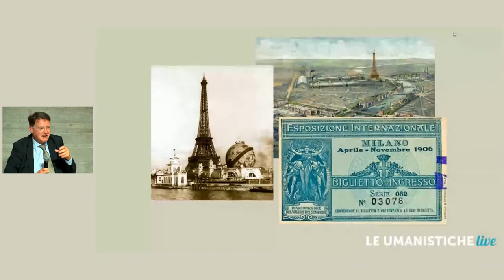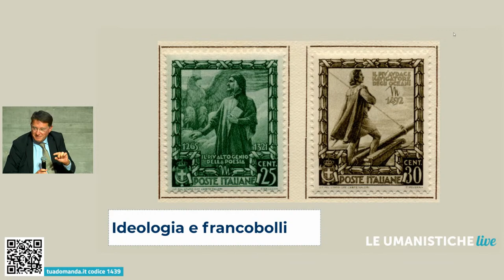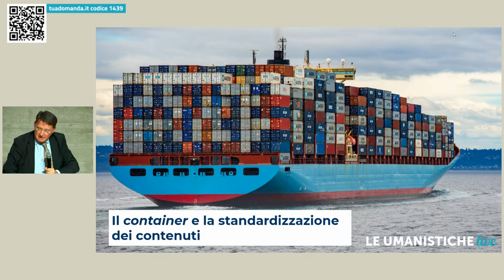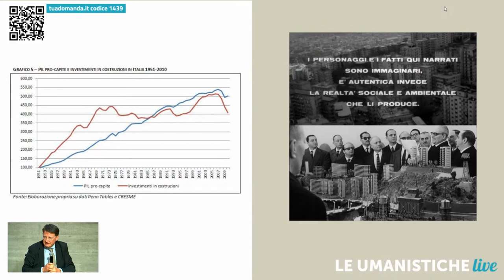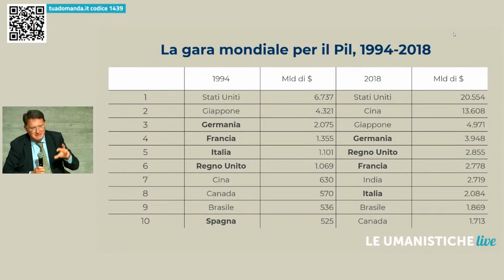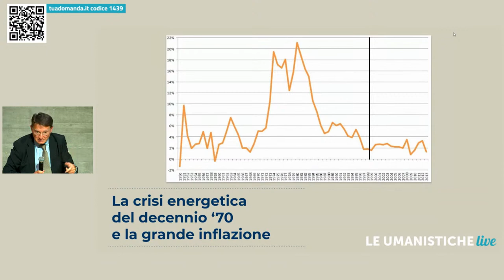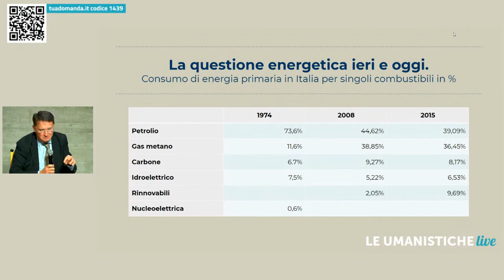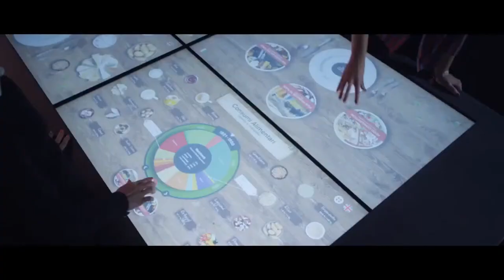Quando la fonte è un'esperienza | Roberto Balzani -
Quando la fonte è un'esperienza | Itinerari, intrecci e suggestioni nella storia del '900

INTERVENTO
C’è stato un tempo in cui, accanto al testo del manuale, figuravano grandi apparati di fonti, per lo più scritte: lettere, discorsi, dati materiali e seriali. Tutto ciò, naturalmente, continua ad essere la materia prima dello storico; ma sempre più, per farle comprendere, abbiamo bisogno di narrazioni coinvolgenti.

Una radio, ad esempio, non è soltanto un oggetto vai via perfezionato nel tempo, ma un insieme di relazioni e di contenuti, che vanno dall’SOS del Titanic alle canzoni popolari che riempivano la vita casalinga di nonne e bisnonne, alla dichiarazione di guerra in diretta di Mussolini. Si tratta di emozioni indotte a distanza, prescindendo dalla presenza. Che cosa ha significato questo processo per il nostro universo mentale? Come lo ha modificato?

RELATORE
Roberto Balzani è Professore ordinario di Storia contemporanea presso l’Università di Bologna, Dipartimento di Storia Culture Civiltà (DISCI). Fa parte del comitato di direzione della rivista del Risorgimento e di Storia contemporanea “Il Risorgimento” di Milano. Fa parte del comitato editoriale della rivista di storia e storiografia online “Storia e Futuro”. Collabora al supplemento letterario domenicale del “Sole 24 Ore”. Dal 2009 al 2014 è stato Sindaco del Comune di Forlì. Fa parte del Comitato Scientifico della Società “Dante Alighieri”. È presidente dell’Istituto per i Beni Ambientali, Culturali e Naturali della Regione Emilia-Romagna. È autore Rizzoli Education di libri di testo di Storia per la scuola secondaria di secondo grado.